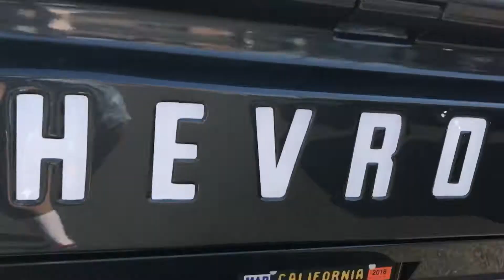Just got a few shots of some friends rolling out of the Lake Elsinore Car Cruise!!!!